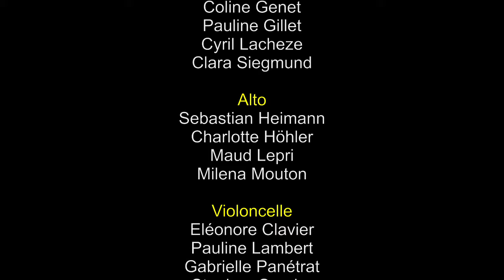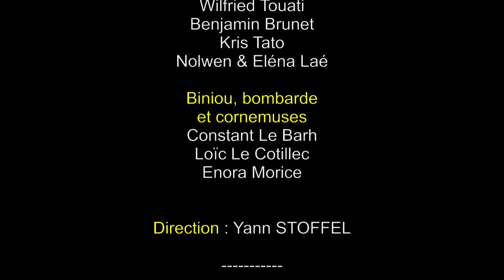Concert Boult-aux-Bois-2019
Extraits du concert, Boult-aux-Bois et Cordes-2019 à la salle des fêtes de Stenay